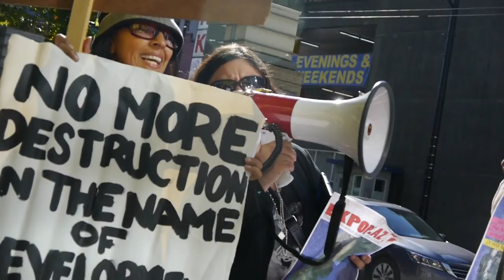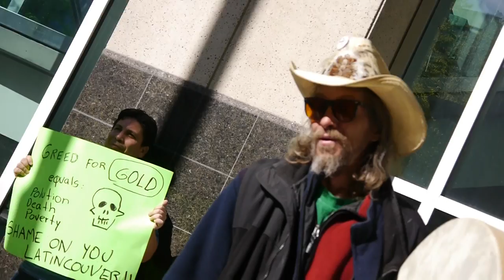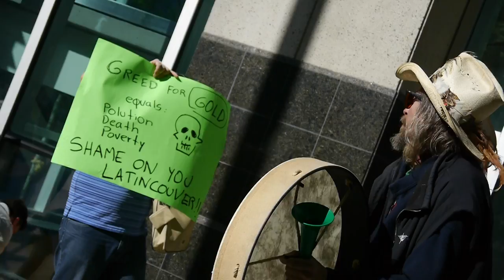Mining Protest - Vancouver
Mining Protest in Vancouver. Shot by Samantha Hamer